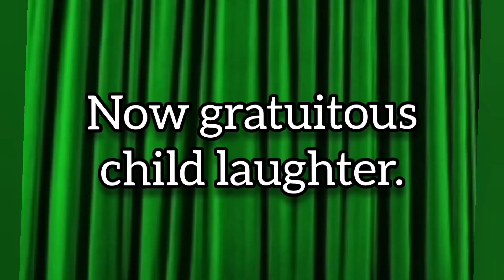I Am Demon.